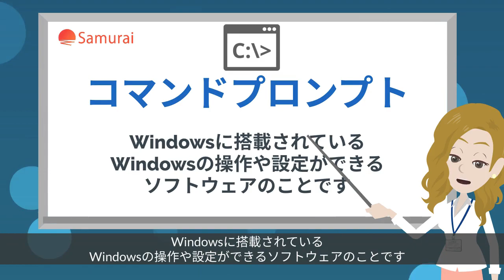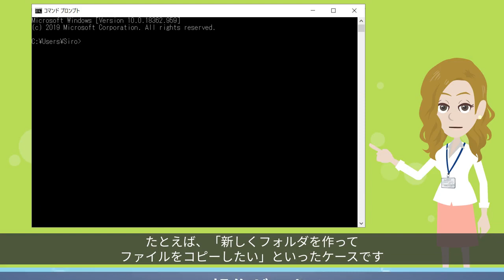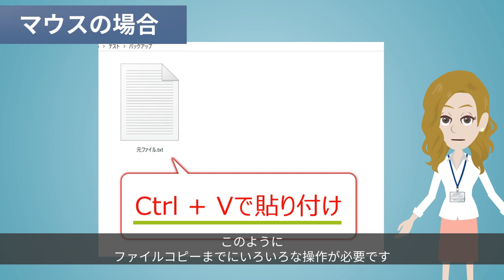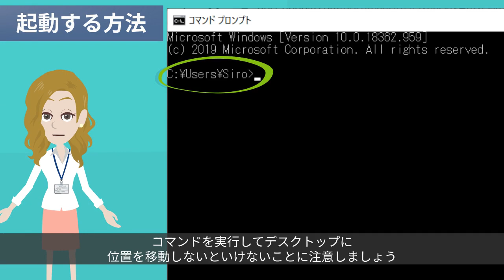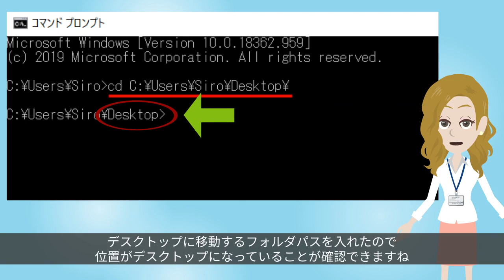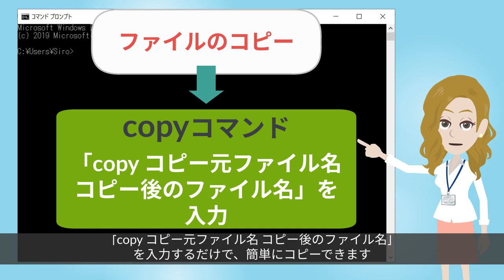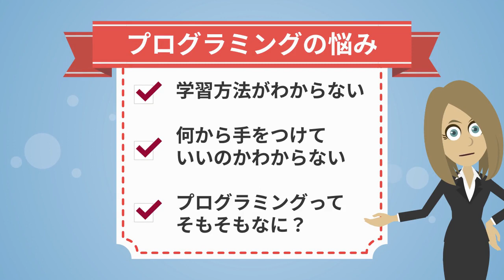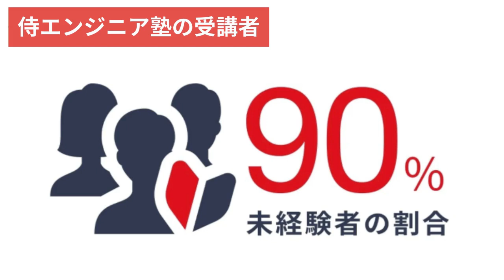【Windows初心者必見】プログラミング学習に必須のコマンドプロンプトとは？使うメリットや簡単な使い方まで紹介！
■指導実績45,000名以上！挫折しないプログラミング学習サービス

コマンドプロンプトについて解説している動画です！
コマンドプロンプトでどんなことができるのかわからない初心者の方、必見の動画です！

■目次
1:35　コマンドプロンプトとは
2:03　コマンドプロンプトを利用するメリット
5:11　コマンドプロンプトの使い方
5:53　基本的な操作方法

■動画内で紹介している情報
・「コマンドプロンプトのコマンド」に関する記事